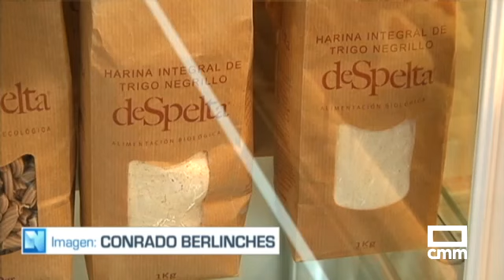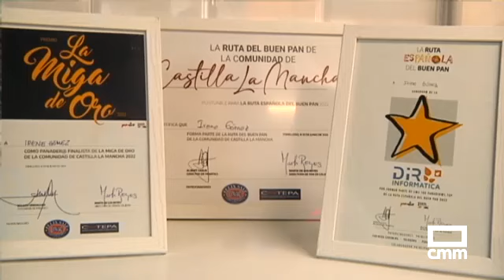El éxito de un panadería rural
Dos hermanas se han propuesto sostener la agricultura local con pan. Es la filosofía de una pequeña panadería rural cuyo éxito le ha llevado a abrir también en Guadalajara capital. Antes de este paso ya estaban entre las 100 mejores panaderías de España.